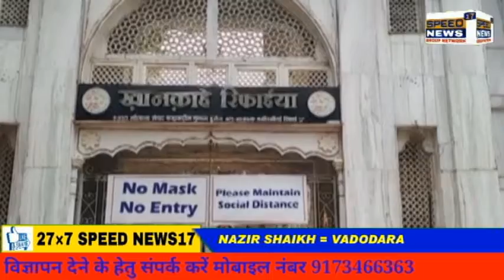VADODARA દાંડિયાબજાર ખાન- કાહે- રિફાઇ ખાતે ગુજરાત અંજૂમને સૈયદ ટ્રસ્ટના સહયોગથી કોરોનાની મહામારી મા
વડોદરા દાંડિયાબજાર  ખાન- કાહે- રિફાઇ ખાતે ગુજરાત અંજૂમને સૈયદ ટ્રસ્ટના સહયોગથી કોરોનાની મહામારી માં હિન્દુ મુસ્લિમ ગરીબ અને વિધવા  મહિલાઓ ને ૫૦ જેટલી અનાજની કીટનું વિતરણ ખાન-કાહે -રિફાઇ ના કમાલઉદ્દીન બાવા ના હસ્તે વિતરણ કરવા માં આવ્યું હતું

અને સાથે કમાલઉદ્દીન બાવા દ્વારા કોરોના મહામારી માટે ખાસ દુવા અને સરકાર ની ગાઈડ લાઈન નું પાલન કરવા અનુરોધ કરવામાં આવ્યું હતું

ટ્રસ્ટ ના હોદેદારો દ્વારા પૂરતો સહયોગ આપવા માં આવ્યો હતો અને આ રીતે દેશ માં આવી પડેલી આફત માં ટ્રસ્ટ દ્વારા આગળ પણ બનતો સાથ સહકાર આપવા આગેવાનો દ્વારા કહેવા માં આવ્યું હતું

રિપોર્ટર : નઝીર શેખ વડોદરા